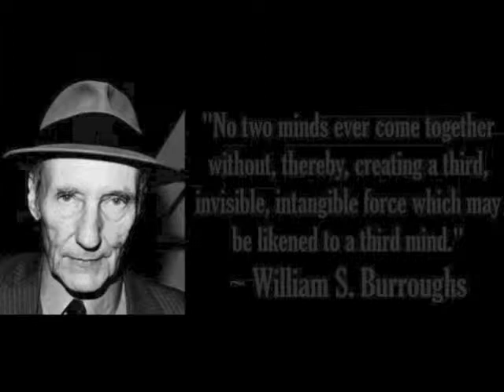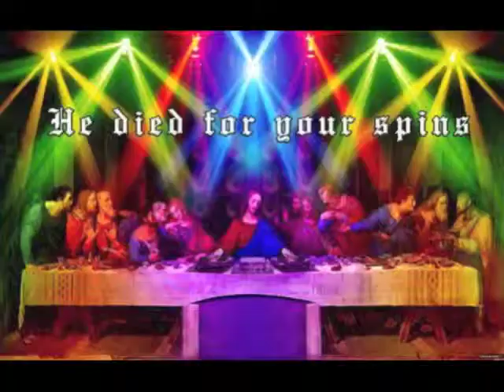SAY YES TO THE HAND THAT DANCES YOU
Playing a bit of devil's advocate here...Mostly just for shock value, so don't go organizing a witch hunt or anything. :-p

The background music is "What It Is Without The Hand That Wields it" by TELEFON TEL AVIV. The poetry excerpts are from "WE HAVE COME TO BE DANCED" by Jewel Mathieson, and "SAY YES" by Andrea Gibson. Opening quotes are from CONAN and V FOR VENDETTA. The animated scene at the end is from FINAL FANTASY character designer Yoshitaka Amano's "1,001 NIGHTS."